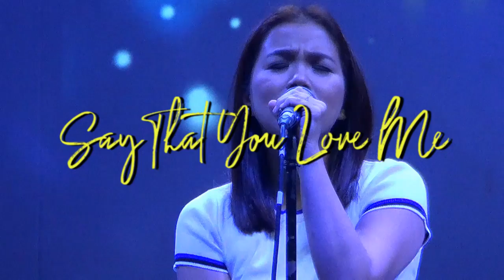JURIS Live!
Let's reminisce performances of JURIS during her gig at The MusicHall last October 4, 2019!